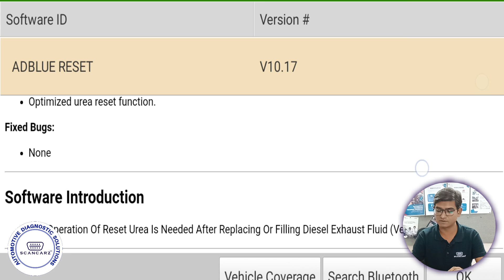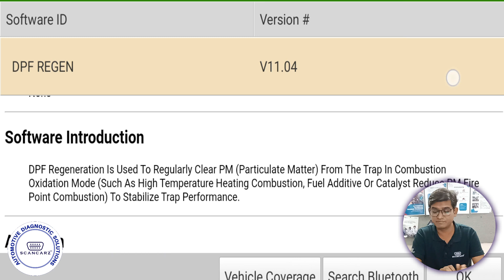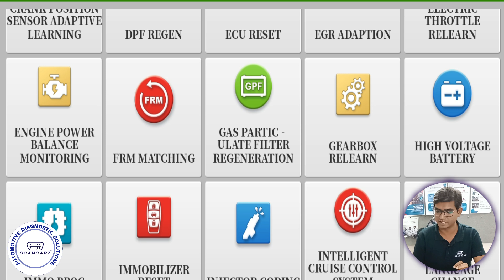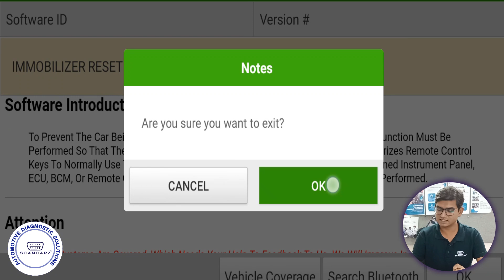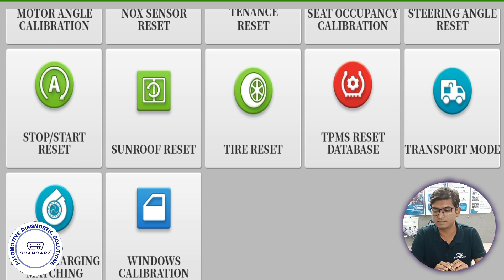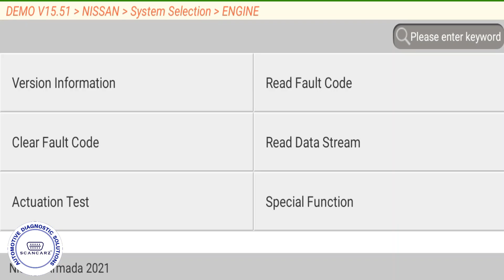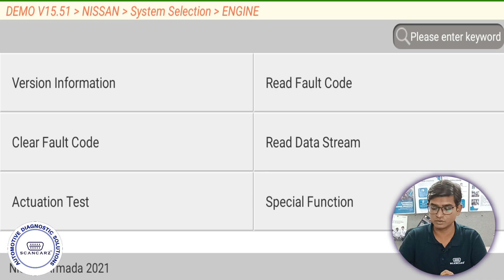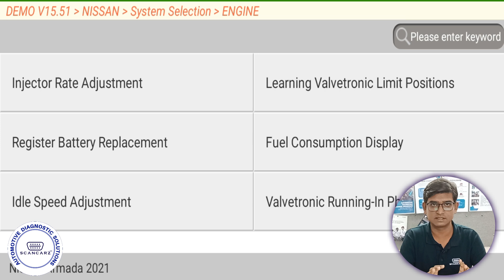Car Scanner Post-Repair Functions | Free Training | SCANCARZ | DPF Regeneration | ECM Coding | X431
is video mein hamne detail mein samjhaya hai ki car scanner mein repair karne ke baad kaunse functions hote hai aur unhe use karte waqt kin chizo ka dhyan apko rakhna hota hai,
to dosto video ko akhir tak zarur dekhna aur apne technician bhaiyo ko bhi share karna
agar kisi technician bhai advance automotive diagnosis ki training leni hai to niche diye gaye number par call kare
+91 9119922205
agar aap hamare whatsapp group mein add hona chahte hai to niche diye link par click kare is group mein ham boht se technical help karte hai vo bilkul free
Aap hamein facebook, aur instagram, par bhi follow kar sakte hai link niche diye hai.